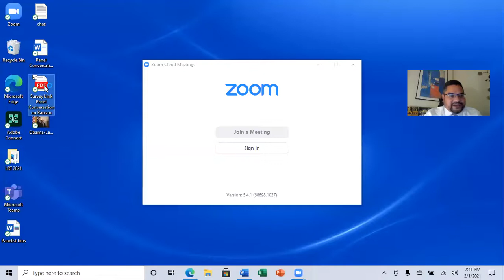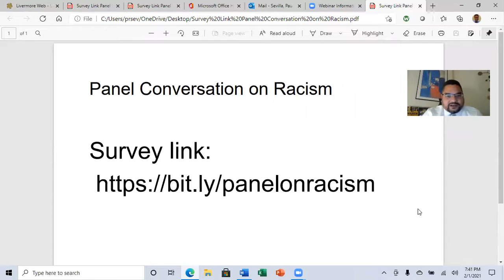Panel Conversation on Racism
Hosted by the Livermore Public Library, this program was held on Zoom on Monday, February 1, 2021, 6:30 p.m.

Co-moderated by Librarian Paul Sevilla and Award-Winning Author Tina Jones Williams.

The panelists include:

Livermore Vice Mayor Trish Munro, Ph.D.

Travis D. Boyce, Ph.D - Chair and Associate Professor of the Department of African American Studies at San Jose State University

Winsome Chunnu, Ph.D - Director of the Multicultural Center at Ohio University

Robin Claire - Author, Public Speaker, and Performance Storyteller.

Shana Peete, J.D. – Director of Curriculum and Community Engagement for the Center of Excellence in Nonprofits (CEN)